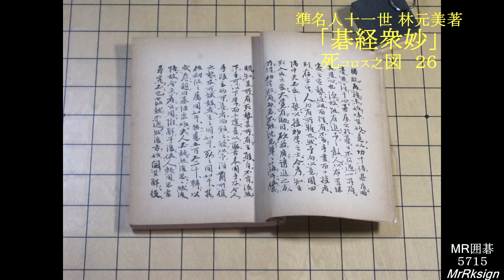「碁経📚衆妙」 死之図 ２６ MR囲碁5715